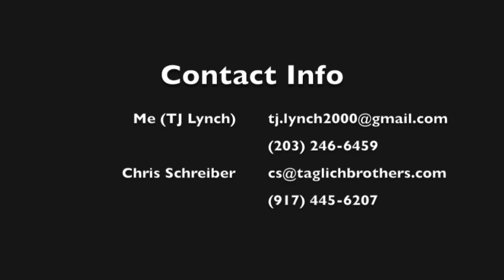TJ Lynch Spring/Summer 2018 Highlights